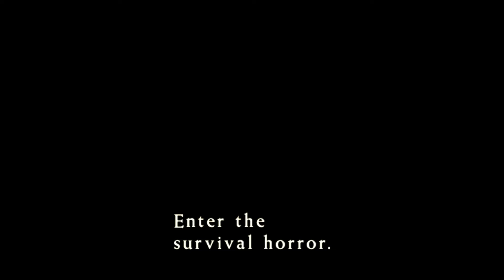GameCube - Biohazard: Special Edition 'Intro'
'Intro' in Biohazard: Special Edition for GameCube.